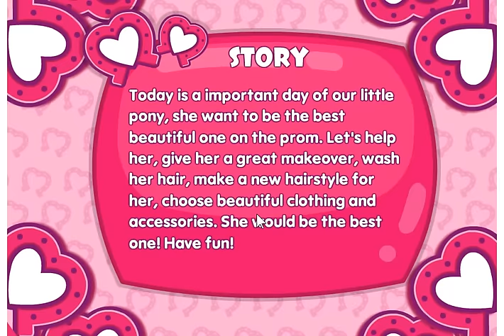MICUL MEU PONEI JOCURI ONLINE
Creează-ți propriul ponei mic și drăgălaș! Acest joc cu animale plin de culoare iți oferă mii de accesorii simpatice. Poți să-ți decorezi poneiul cu tatuaje adorabile, aripi și accesorii pentru copite. Oferă-i o noua coada, o coamă unduitoare și un corn de Unicorn!